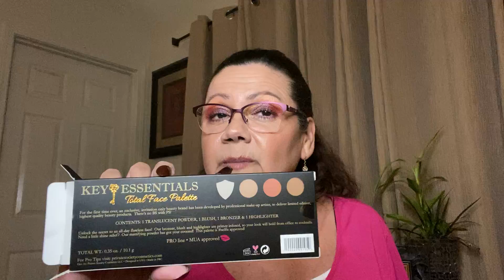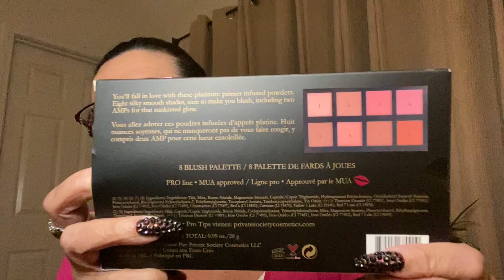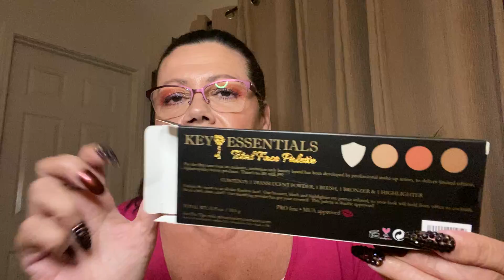PRIVATE SOCIETY ~ Mystery Box (February 2020)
Today I am UNBOXING the February 2020 ~ PRIVATE SOCIETY MYSTERY BOX.

ITEM DESCRIPTIONS:
TO BE INSERTED SOON, please check back!!

Please turn “on” your notifications 🔔 so that you are notified when I upload my next video.

My Monthly Subscriptions:

📦. Boxycharm & Boxyluxe |
📦. Slay Glam Box |
🛍. Allure Beauty Box |
Ipsy Glam Bag & Glam Bag Plus
🛍. Bijou Beauty Box |
📦. Babebox | **CANCELED**
🛍. Lip Monthly |
📦. Medusa’s Makeup |
📦. Lurella Cosmetics |

I have a 🎊GIVEAWAY🎊 every month on Instagram (IG), so please go check out my profile and ENTER to win some wonderful products.